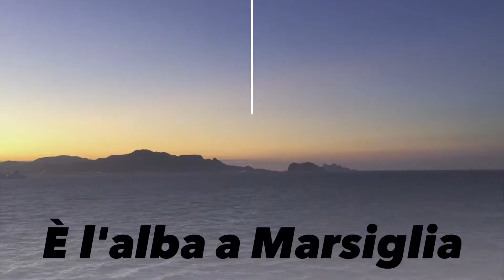Crociera nel Mediterraneo 2016